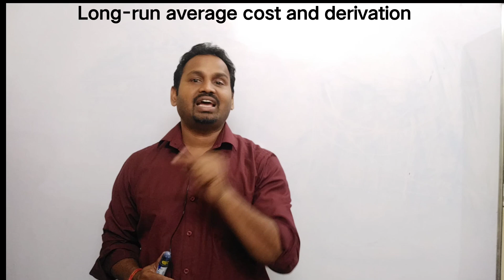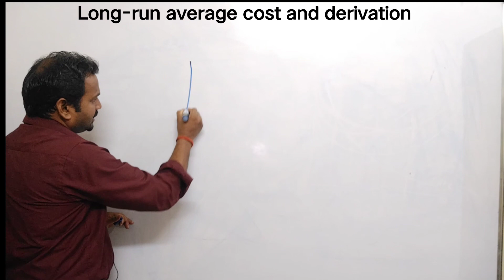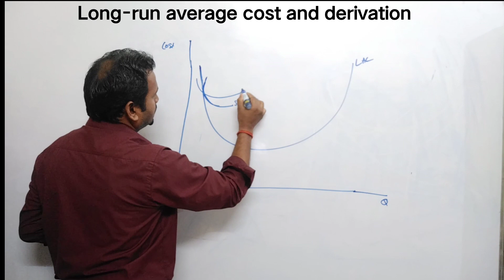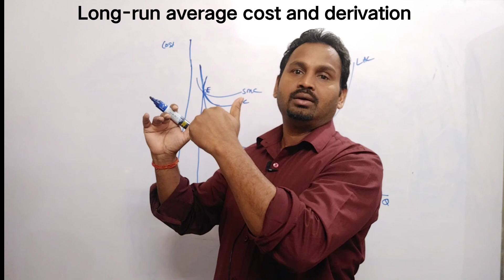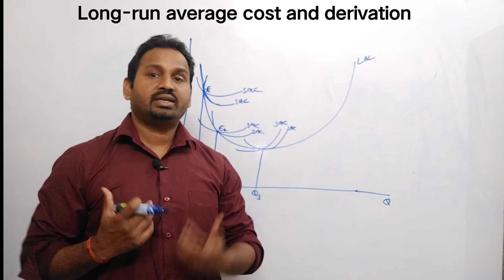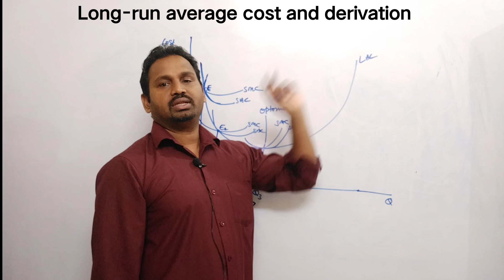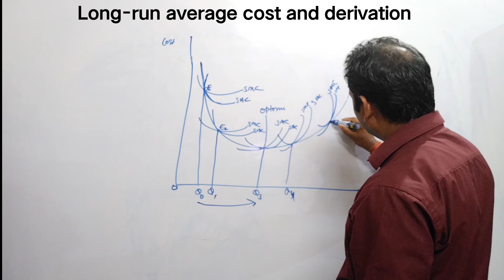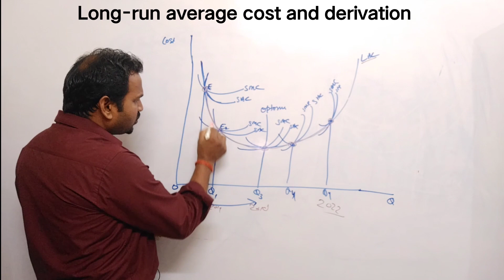The long-run average variable cost II UGC NET Economics II.